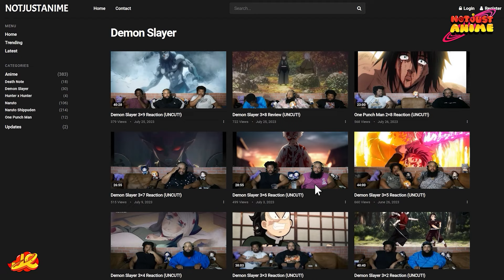Attack on Titan First Time Reaction - Season 3 Episode 19 - the basement